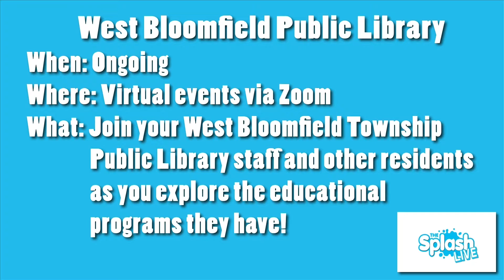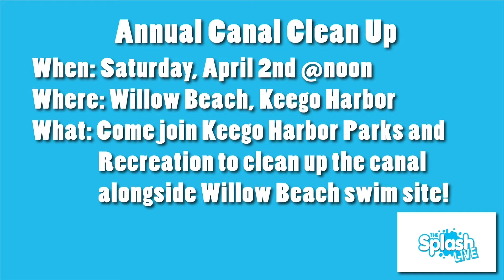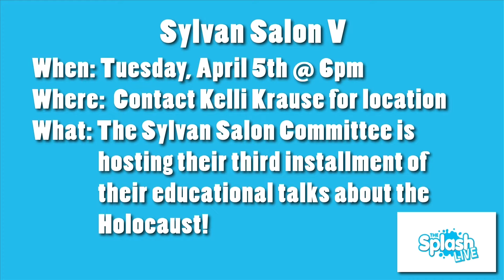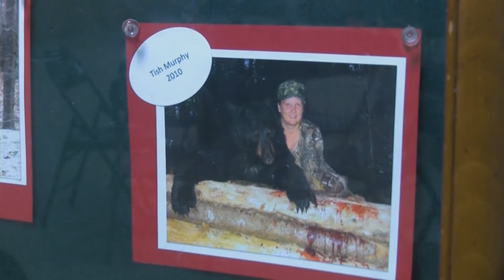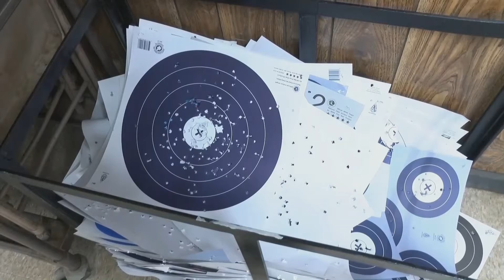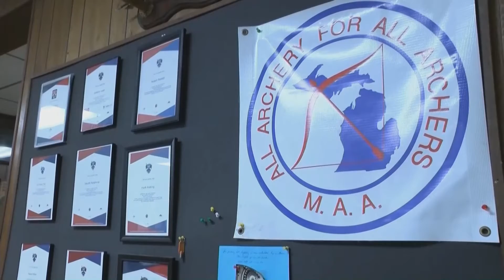The Splash LIVE - March 30, 2022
West Bloomfield Township Supervisor, Steve Kaplan, joins us on The Splash Live to talk about waste hauling through GFL and their upcoming Household Hazardous Waste Drop-off and Shredding Days!

Michael Fraley, Executive Director for Hospitality House Food Pantry, joins us on The Splash Live to talk about the history behind the food pantry and how you can help them through donations and volunteering!